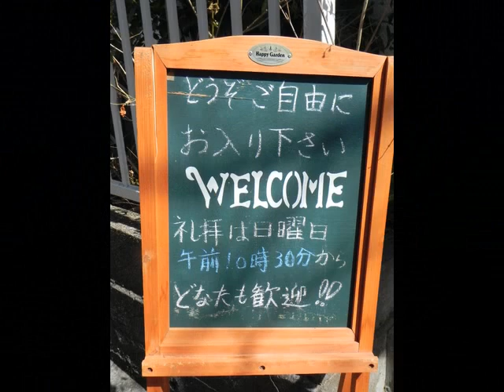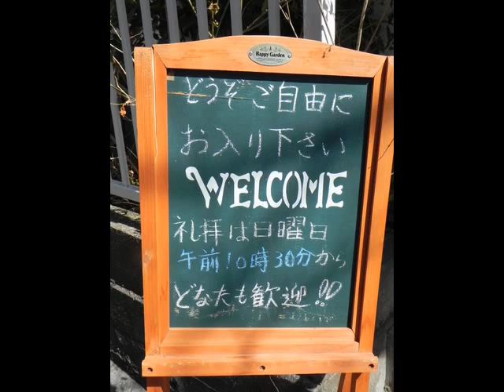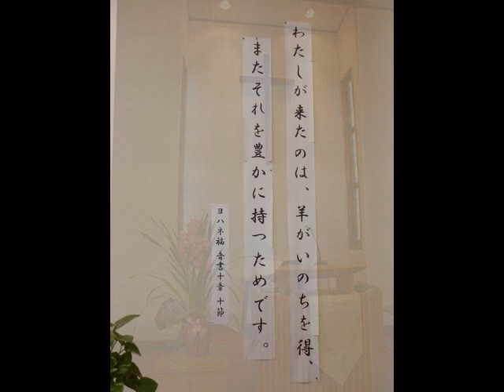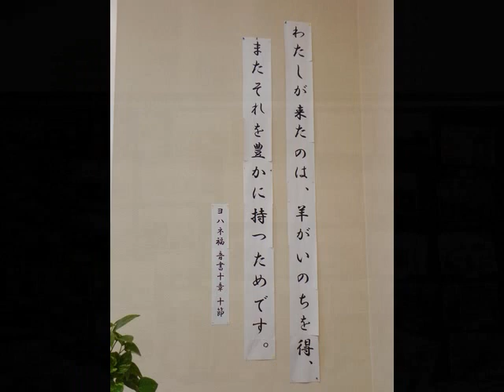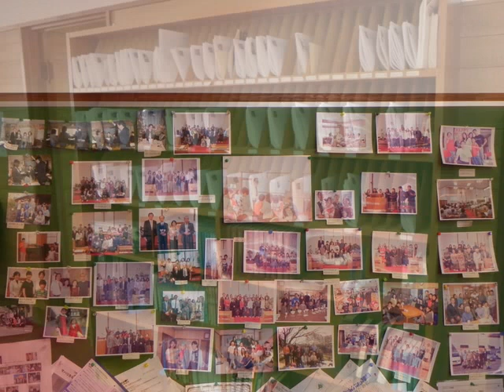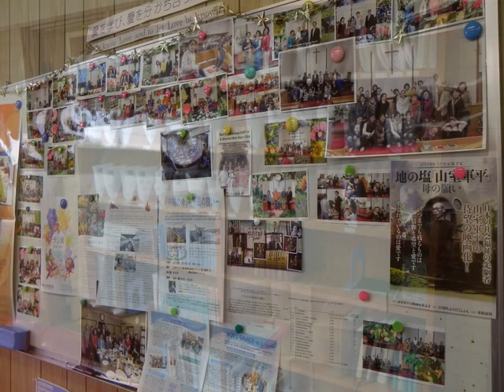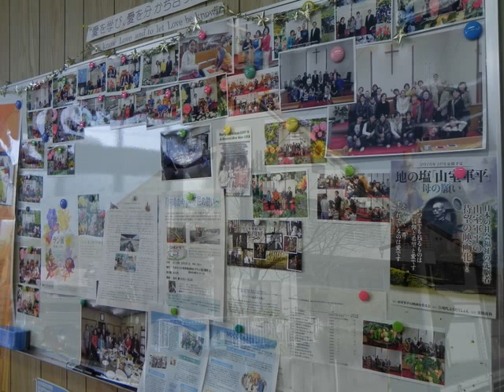高知加賀野井キリスト教会20181118福江等牧師メッセージ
2018/11/18
「どこへ向かっている？」
「ローマ書5:12-21」